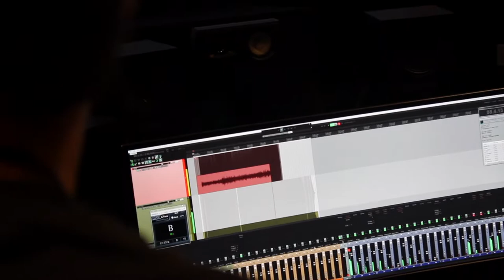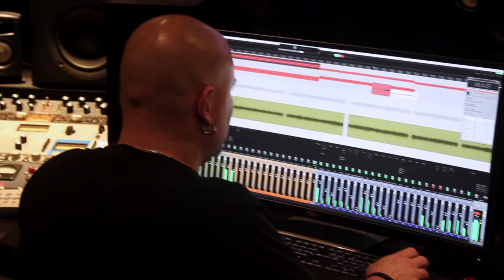Whiskey Run - The Weekend - Music Video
The Band Whiskey Run From Augusta Georgia asked us to document the recording of their New EP.
This Band is great make sure you check out their new EP. We will be updating this description with links as they become available.

If this is something you would like to have done for your band or business, Please let us know.

Sony A6500
Sony Lens
Panasonic G85
Panasonic 25mm Prime Lens
Rode Video Micro
GoPro Hero 7
DJI Mavic Air

Tripods
Jpby Gorilla Pod
Sunpak Tripod

Gimbals
Moza Air
DJI Osmo 2

Lighting
Ring Light
LED Flat Panel

Audio
Zoom H4 Recorder
Zoom F1 Lav Mic